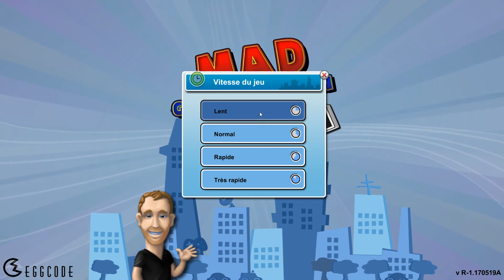[FR] Let's Play : Mad Games Tycoon - Jay's Industries - Épisode 1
Mad Games Tycoon Gameplay FR 1080p HD

Bonjour à tous et bienvenu sur Mad Games Tycoon ! Vous avez été nombreux à m'en parler suite à la série sur Game Dev Tycoon (avec Software Inc que je compte faire ensuite) et donc me voici sur ce nouveau jeu de gestion d'entreprise de création de jeu vidéo ! Je n'ai joué que quelques heures donc pardonnez ma noobitude et n'hésitez pas à laisser vos suggestions en commentaire !

|| LIENS ||

|| REMERCIEMENTS ||